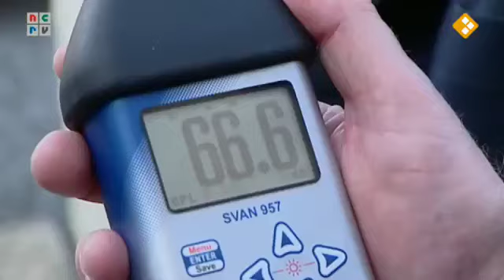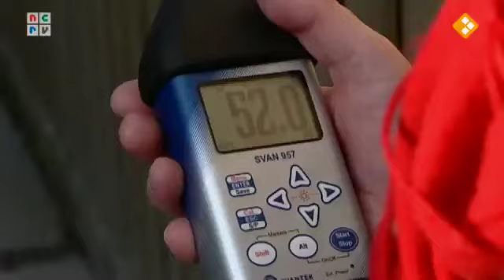De Rijdende Rechter 04 10 2011 Duiven op tilt